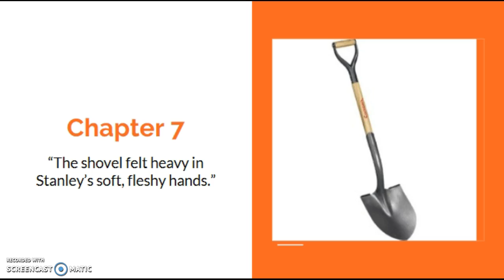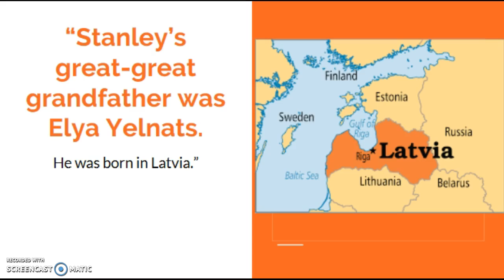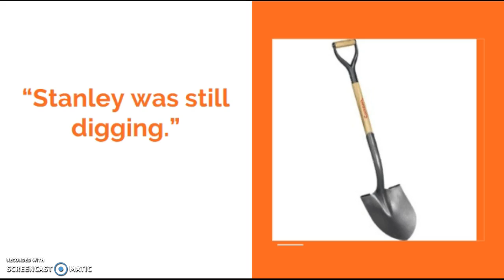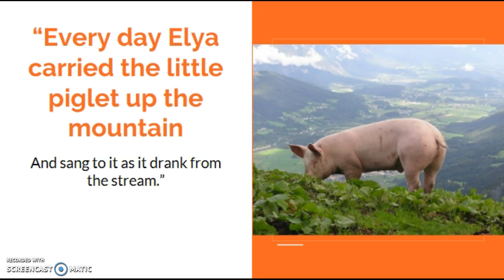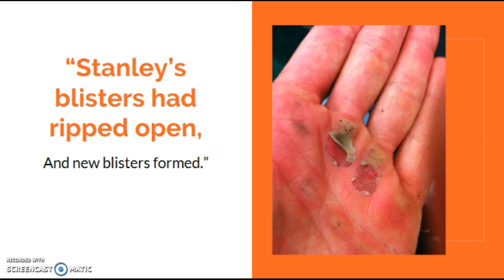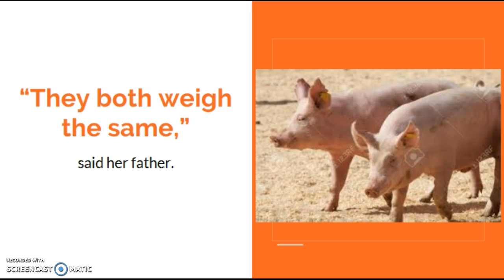Holes by Louis Sachar Ch. 7 pt. 1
Holes by Louis Sachar  Ch.7  pt. 1 Read aloud with slides to accompany the text.